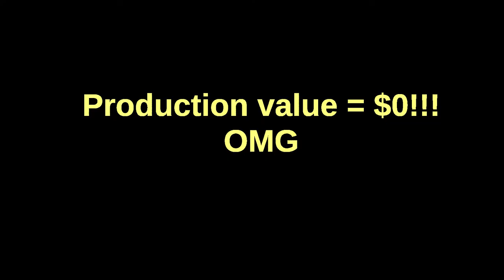Table Tennis League Promotional Video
Video editor wanted :)